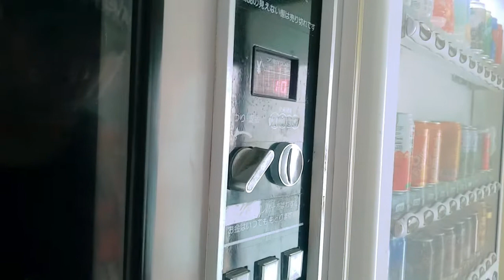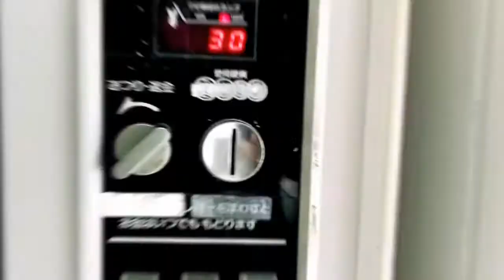Naubusan ng Ulam | Buhay OFW | Taiwan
Dahil naubusan ako ng ulam! Buti na lng may mahiwagang "vendo machine" di kasi ko nbgyan ni kapitan heheheh. "Rich kid" ka kung kumakain ka nito. Buhay OFW kala nyo masarap plagi ulam hheheheh. Mas masarap pa tlga to.
 Salute sating mga OFw!